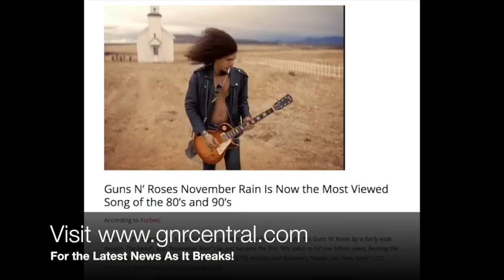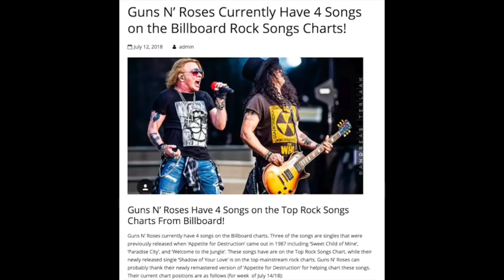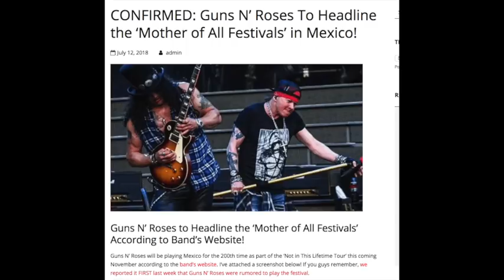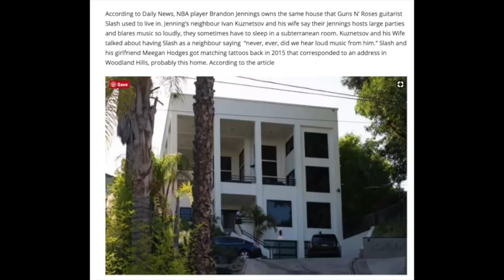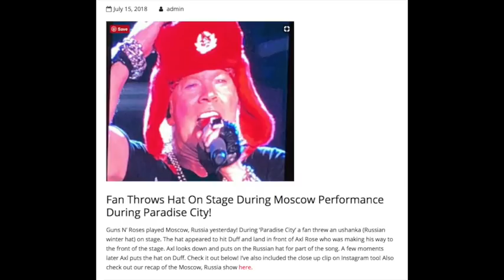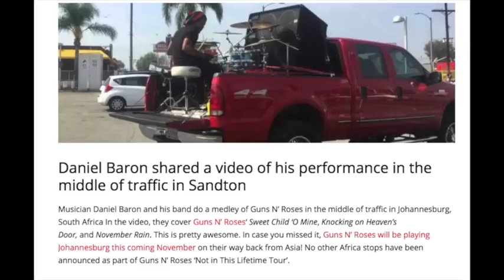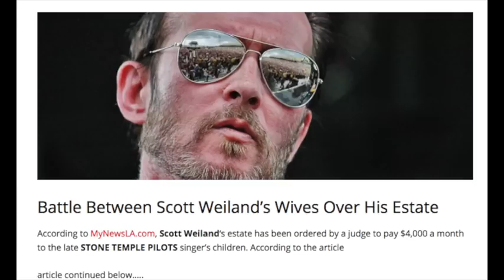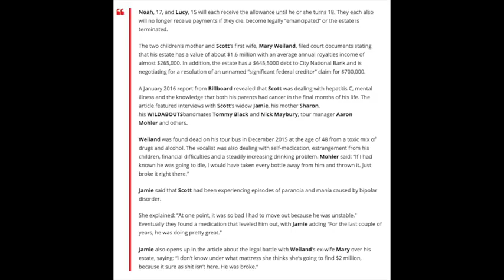Guns N' Roses News: November Rain Video Sets World Record!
Guns N' Roses News For the Week

Who watches Guns N' Roses?

Slash was a good neighbour

GNR Hits 1 billion views with november rain

Axl and Duff Wear Russian Hat on Stage

Musician Covers GNR in Medley in South Africa

Guns N' Roses To Play Poland Next Year?

Nightrain Membership Update!

November Rain Hits 1 Billion Views!

Duff Acts Super Punk Rock

Slash and His Girlfriend Meegan Go Sightseeing in Moscow, Russia

Dizzy Reed on Eddie Trunk Podcast

Richard Fortus Attacks Donald Trump

Stone Temple Pilots/VR Singer Scott Weiland's Net Worth

Guns N' Roses Songs on the Billboard Charts

Guns N' Roses to Headline Mother of All Festivals (Mexico)

Nathan
David A.
Rebekah Legion
Wip243
Jenny P
Karen M.
Ben
Zeeshan H
Linda S.
Ms. Metal
Mary T
Brian P
Lou V
Mark S.
Karl M
Jack B.

06/03 - Berlin, Germany @ Olympiastadion

06/06 - Odense, Denmark @ Dyreskuepladsen

06/09 - Donnington, UK @ Download Festival

06/12 - Gelsenkirchen, Germany @ Veltins Arena

06/15 - Firenze, Italy @ Firenze Rocks

06/18 - Paris, France @ Download Festival

06/21 - Dessel, Belgium @ Graspop Metal Meeting

06/24 - Mannheim, Germany @ Maimarktgelände

06/26 - Bordeaux, France @ Matmut Stadium

06/29 - Madrid, Spain @ Download Festival

07/01 - Barcelona, Spain @ Estadio Olympico

07/04 - Nijmegen, Netherlands @ Goffertpark

07/07 - Leipzig, Germany @ Festwiese

07/09 - Chorzow, Poland @ Stadion Slaski

07/13 - Moscow, Russia @ Otkritie Arena

07/16 - Tallinn, Estonia @ Tallinn Song Festival Ground

07/19 - Oslo, Norway @ Valle Hovin​

07/21 - Gothenburg, Sweden @ Ullevi Stadium